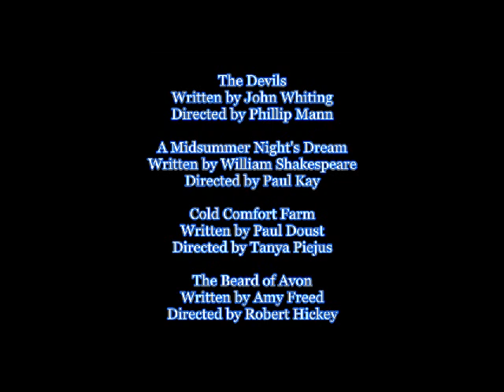Thomas Rimmer- Centre Stage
A selection of some of character actor, Thomas Rimmer's favourite stage characters.
Featuring Thomas Rimmer as the following characters (in order of appearance):
Adam - The Devils
Changeling boy (mini Michael Jackson) - A Midsummer Night's Dream
Starveling - A Midsummer Night's Dream
Urk - Cold Comfort Farm
Richard Hawk Monitor - Cold Comfort Farm
Richard Burbage - The Beard of Avon